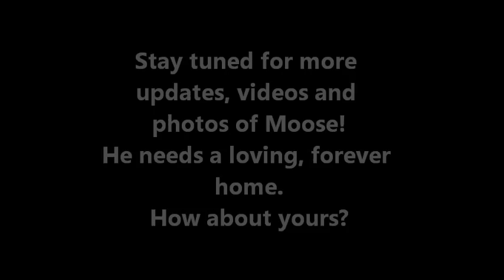Moose The Adorable New Arrival Labrador Puppy Husky House Jan 25 2014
Welcome Moose!  He is an adorable, adult, child and dog friendly, 7 month old Labrador Retriever.  He loves everyone and is super sweet and friendly.  Moose was just rescued by Husky House and is now looking for love and his forever home.  He is up to date on vaccinations and will be neutered on Feb. 12, 2014.  Please apply to adopt this adorable and very playful pup Moose is at Husky House, Matawan, N.J.